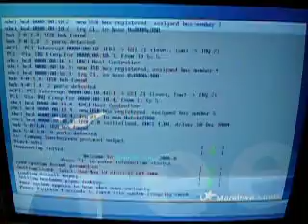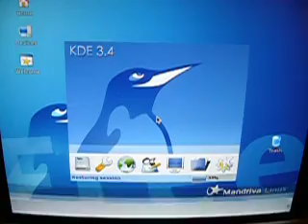Mandriva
Booting Linux Mandriva on my Semprom 2800+.
The booting is slow because the Hard Disk is pretty old.